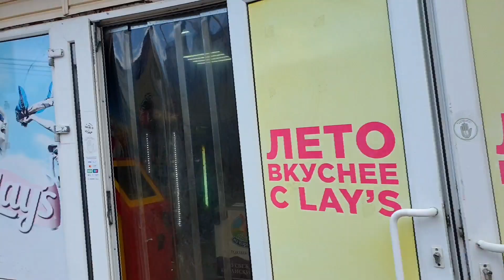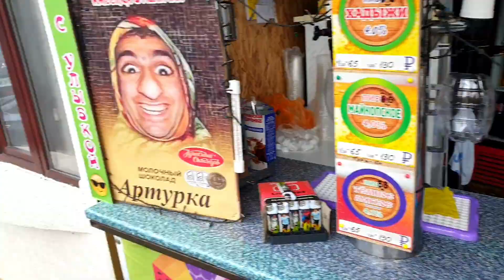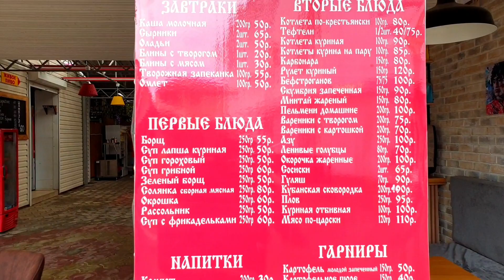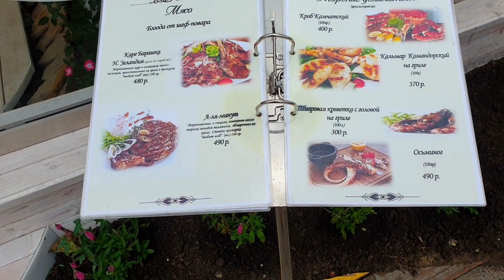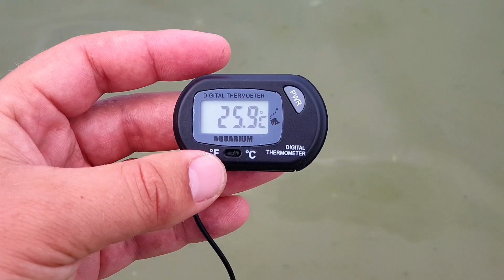АНАПА. ПОГОДА 24.06.2019 ПОДТОПИЛО ДЖЕМЕТЕ 1 - ПРОЕЗД. ДОЖДЯ ЛЮДИ НЕ БОЯТСЯ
Если хотите найти недорогой гостевой дом в частном секторе Джемете и забронировать номер без посредников, то вам сюда На сайте вы можете подобрать гостевые дома по необходимым требованиям, сервисам и улицам. Объявления от прямых хозяев.
Все объекты проверены сайтом!